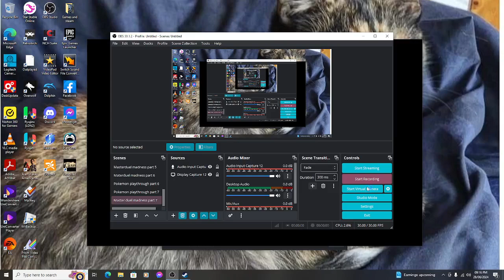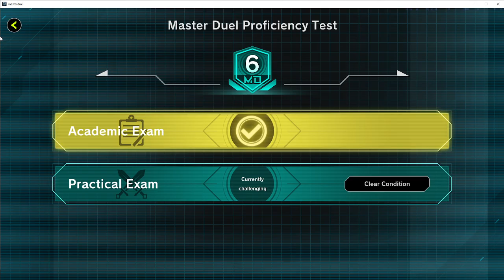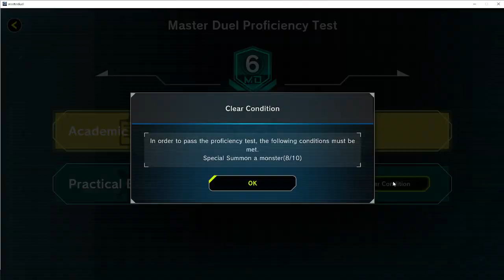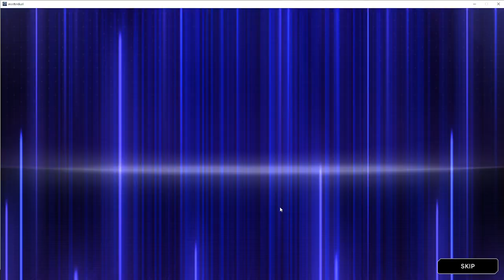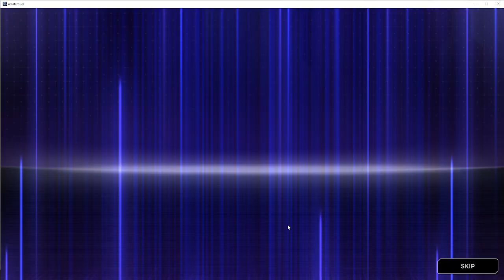master duel madness masochist part 8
welcome back to the madness